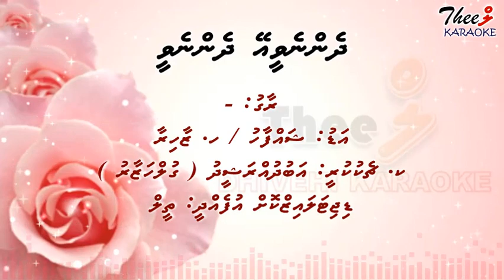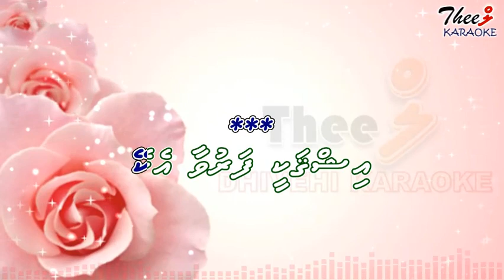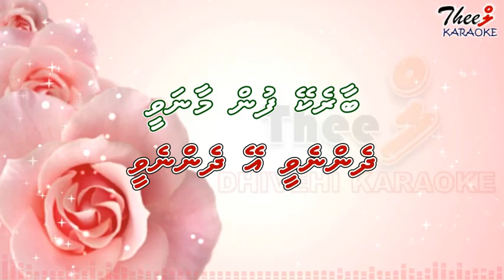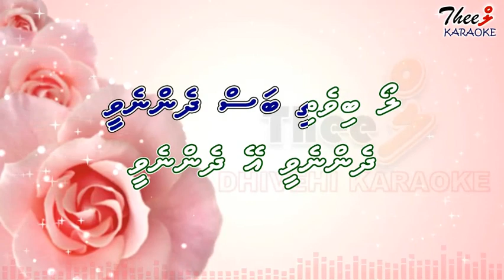Dhennevee ey dhennevee loabivethi bas dhennevee DUET b y Theel Dhivehi karaoke lava track